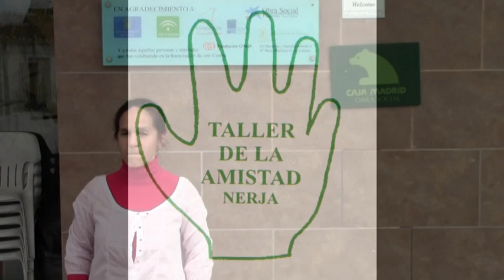TALLER DE LA AMISTAD DE NERJA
Interesante visita guiada al Taller de la Amistad, acompañados por por su Presidenta,Cristina Fernández, quien nos muestra todas las instalaciones y nos cuenta sobre el funcionamiento y los servicios que presta esta Asociación de Personas con discapacidad Intelectual.